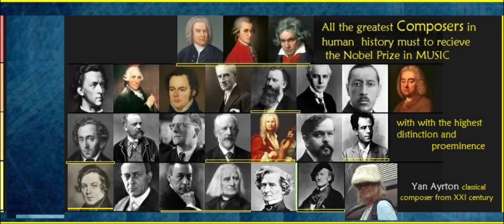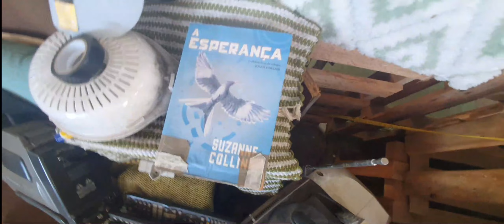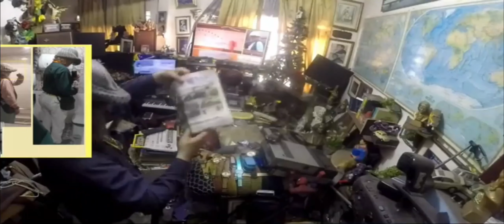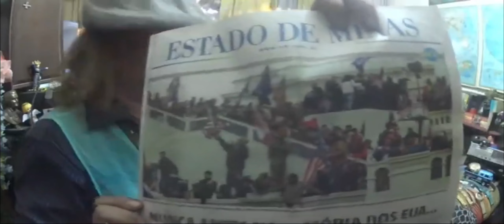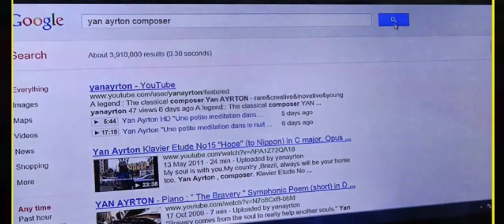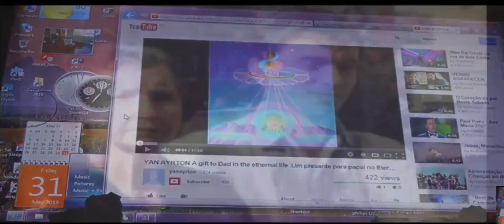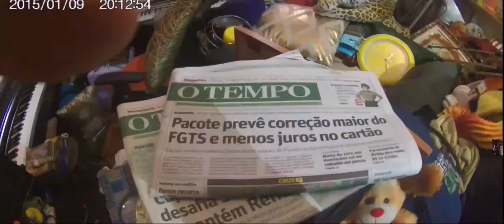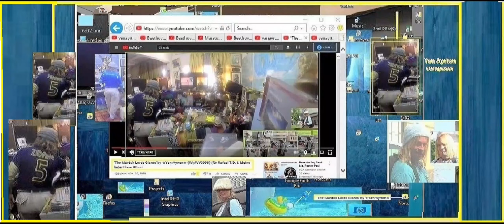Yan AYRTON "Transcendental Lifes" (für Gott & meine geliebten Eltern & Rafael T.D.& gute Menschheit)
Yan AYRTON "Transcendental Lifes" (für Gott & meine geliebten Eltern & Rafael T.D. und gute Menschheit) 21x9 !!!   [1]  999  1
 ― Yan ☆ Ayrton , ein junge Komponist
 (mit den besten Audio aufgezeichnet)
 Der junge talentierte Komponisten heute (Y Ay Künstlerische Voll,Integral Werke) - YAN Ayrton, junger klassischer Komponist und Wissenschaftler AY&RA Blessed are all men, women, kids and elders on Earth and cosmic beings of light so from that plurals and vast addresses emanates, on perfect ressonance, beautifully in tune of love, solidarity and peace
Bem aventurados todos os homens , mulheres da Terra e TODOS os seres cósmicos de Luz das tão plurais moradas do Pai que vibram,magnificamente em sintonia de amor, solidariedade e paz! (( RA&AY )) Yan•Ayrton new composition - innovative classical music  : a piano special  essay by Y.•Ayrton, cl.composer Opus 16.